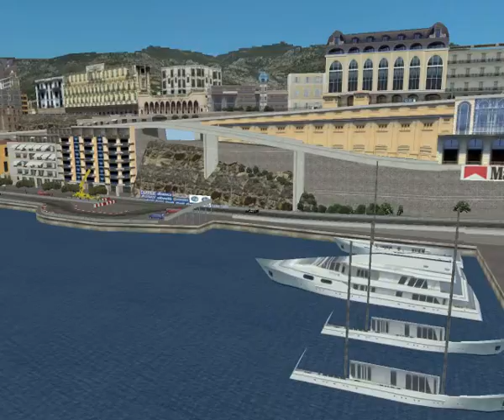Grand Prix 1986 Monaco Street Monte Carlo MON desenvolvimento embora Formula 1 Season Mod full Race F1 Challenge 99 02 game year F1C 2 GP 4 3 World Championship 2012 rFactor 2013 2014 2015 36 06 29 20